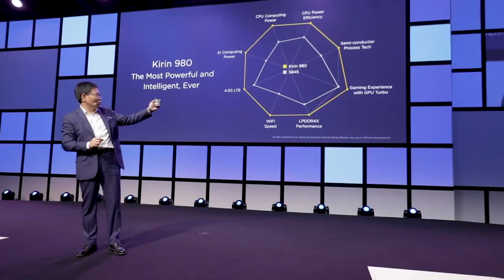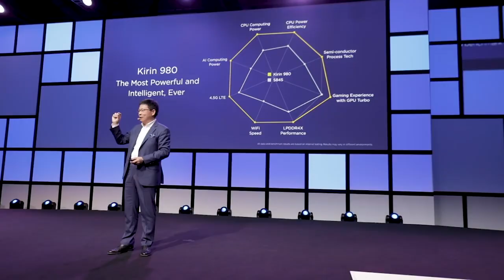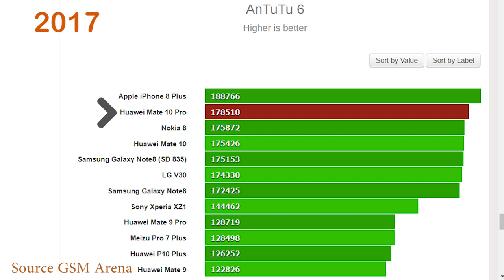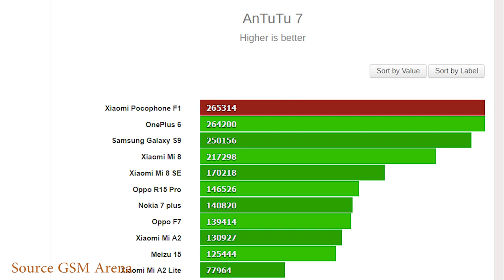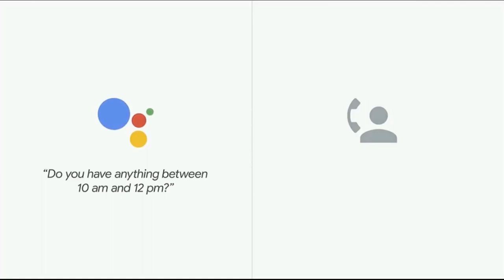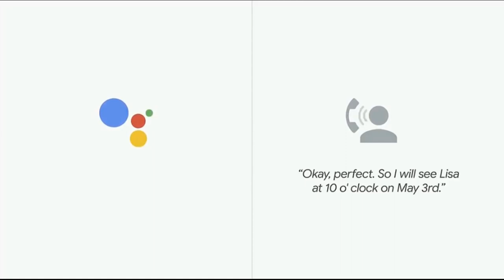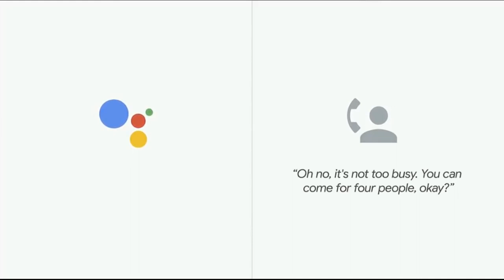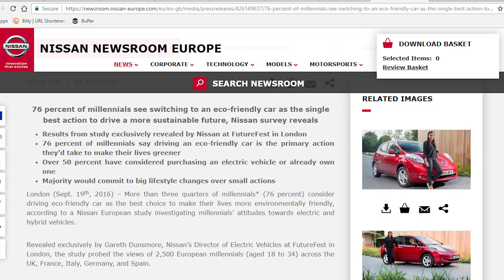Podcast On IFA, Huawei CPU Vs Apple CPU, Mercedes Benz's Tesla Rival, Unbelievable Pocophone F1 Sale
In this podcast we look at performance of new smartphone chipsets looking at Huawei's Kirin and Apple's A11 Bionic Chip. Also in the mix is Mercedes Benz EQC, an electric car from the motoring giant joining the EV club. Google added a bilingual feature to Google Assistant could help you explore a second language. This is Episode 2 of the Podcast